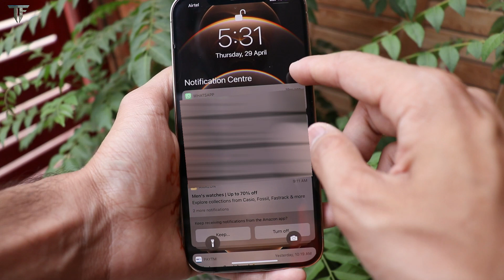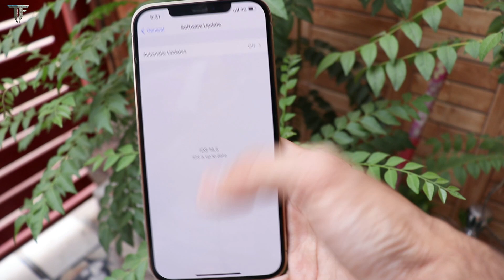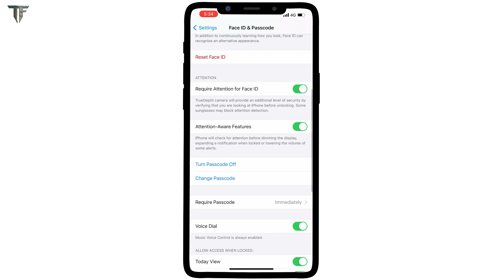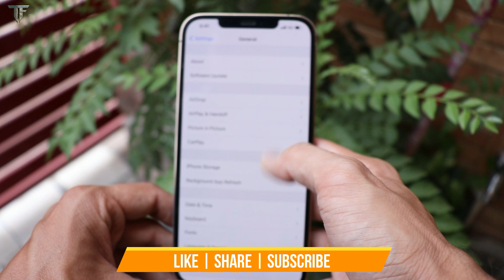Unlock iPhone with MASK | MASK ID Update | Unlock iPhone with face mask